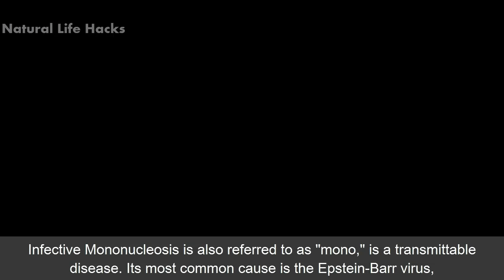9 Signs and Symptoms of Mono (Mononucleosis Symptoms)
9 Signs and Symptoms of Mono (Mononucleosis Symptoms)

Infective Mononucleosis is also referred to as "mono," is a transmittable disease. Its most common cause is the Epstein-Barr virus, but it can again happen because of other viruses. It usually occurs in teenagers, but you can see it in adults too. The virus is transmitted through saliva, which is why this disorder is also called "the kissing disease."
People develop EBV infection as kids at the age of 1. In tiny kids, symptoms are generally mild to non-existent that they are not identified as mono. When you suffer from an EBV infection, you're not vulnerable to get another. Any child who is infected by the EBV will be like save from mono for the whole life.
Yet, plenty of kids in the U.S. and other developed nations don't get these infections in their initial years. As stated by the Centers for disease control and prevention, this disease happens 25% of the time when a young adult or an adolescent is infected with the virus. For this reason, mono mainly harms the college and high school, students.

Symptoms of Mononucleosis:
Common symptoms of infectious mono appear after four to six weeks of infection with EBV. They grow slowly, and all may not be visible at the same time. However, people with swollen armpits, lymph glands in the neck, high fever, and a sore throat are believed to be infected by EBV. Most patients have mild signs, and they can be resolved with minimum remedy. The infection usually is not severe and usually disappears on its own in four to eight weeks.

Mono symptoms include;
1. High fever
2. Extreme fatigue
3. Body aches/headache
4. Sore throat
5. Swollen spleen or liver
6. Swollen lymph nodes in the armpits or neck
7. Rashes
8. Night sweats
9. Swollen tonsils
From time to time, your liver or spleen may also puff up, but mono is seldom ever fatal.
Mono is tough to key out from other common viruses like influenza. Suppose your signs don't get better after two weeks by the home remedies like consuming enough fluids, eating a healthy diet, resting, or seeing your physician. An expanded spleen and a puffed-up liver are the least known symptoms. Sometimes, the spleen or liver of people remains swollen even after their tiredness ends.
Most people feel better in 1 month; occasionally, the symptoms of mono last for six months.

Transmittance:
EBV is the most straightforward reason for contagious Mononucleosis, but other viruses can also cause this illness. Usually, these viruses disperse most commonly by body fluid, particularly saliva. These viruses can also disseminate via blood or semen during blood transfusions, sexual contact, and organ transplantations.

You can be open to the virus by a sneeze or cough, by kissing, or by sharing drinks or food with someone suffering from mono. You find the symptoms of mono after one to two months of getting infected. Mono can be easily transmitted to the other person.

Risk Factors:
These people are at high risk if they are in contact with a mono patient or share utensils or eat together.
1. People from 14 years to 30 years old
2. Medical interns
3. Students
4. Caregivers
5. Nurses
6. People who self-medicate and control their immunity

How can you prevent Mononucleosis?
No vaccine is available to prevent infectious Mononucleosis. You can avoid kissing, sharing utensils, food, drink, or personal things like lipstick, toothbrush, or lip balm with people who have infectious Mononucleosis. You can prevent symptoms of mono by;
• Getting enough rest
• Taking antibiotics for fever and pain
• Drinking enough fluids to avoid dehydration
If you are suffering from Mononucleosis, don't use penicillin antibiotics. Better visit a doctor so that he can recommend the cure of a particular organ system infected because of the EBV.